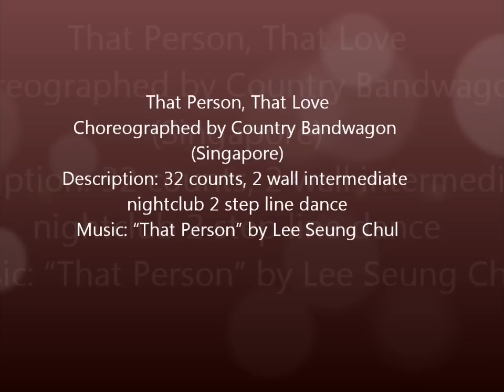That Person That Love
Choreographed by Country Bandwagon (Singapore)
Description: 32 counts, 2 wall intermediate nightclub 2 step line dance